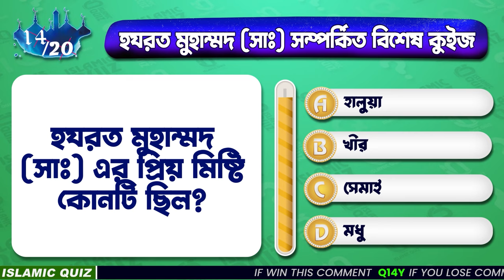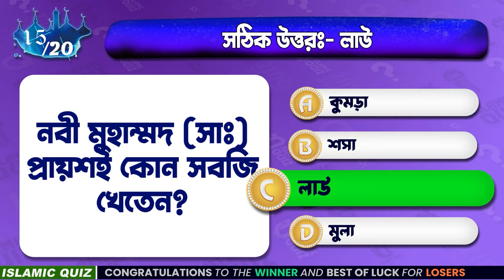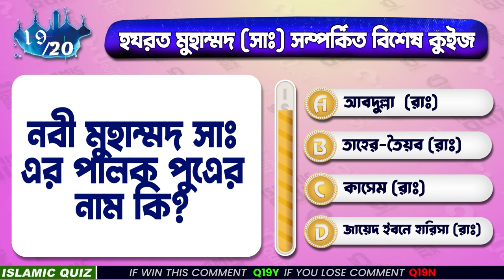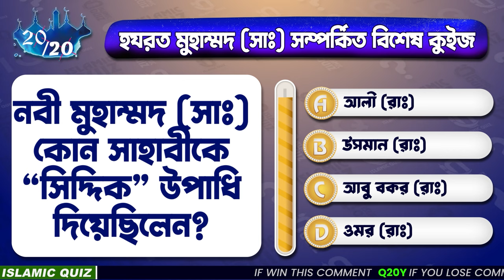হযরত মুহাম্মাদ (সাঃ) কুইজ | ঈদে মিলাদুন্নবী কুইজ | Eid E Miladun Nabi, Islamic Quiz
🕌 হযরত মুহাম্মাদ (সাঃ)-এর জীবন ও ঈদে মিলাদুন্নবীর ঘটনা সম্পর্কে আপনার জ্ঞান কতটা? এই কুইজে অংশগ্রহণ করুন এবং মহানবী (সাঃ)-এর জীবনের গুরুত্বপূর্ণ ঘটনাগুলো সম্পর্কে জানুন। আপনার ইসলামিক জ্ঞানকে সমৃদ্ধ করার একটি মজার উপায়! 🌟😊